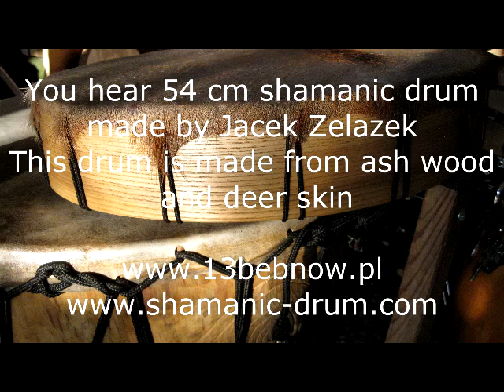Nagranie bębna szamańskiego - intuicyjny rytm na 7/8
Nagranie bębna szamańskiego,  który wykonałem z drewna jesionowego i skóry jeleniej. Bęben ma 54 cm średnicy. W tym nagraniu gram intuicyjny rytm na 7/8